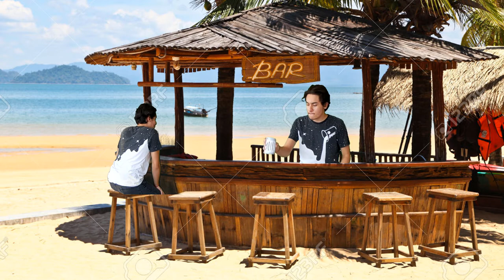Fuí Bartender en una playa con derechos de autor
Si hay meme, hagan meme.

Primer video que hago con una pantalla verde jaja, espero lo
disfruten :D